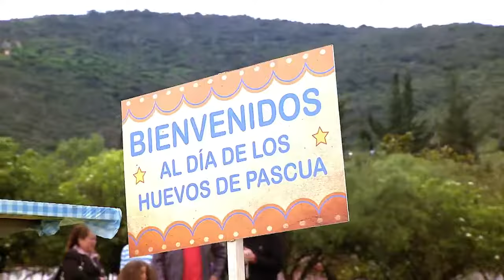El plan de Paola está en marcha - Capítulo 43 - El Secretario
Emilio asiste con su hija y Lorena al día de la familia, lo que enfurece mucho a Franklin. Paola le echa una droga en el vino de Félix para dormirlo e impedir que asista a su curso matrimonial.
Sinopsis El secretario:

Una equivocación llevó al ingenuo Emilio Romero a aceptar un trabajo como secretario. Entre llamadas, citas y cartas termina enamorándose de quien menos debía: su hermosa jefe.

Elenco de El secretario:

Juan Pablo Espinosa

Stephanie Cayo

Martín Karpan

Andrea López

Fabián Mendoza

Helga Díaz

Valentina Lizcano

Fernando Solorzano